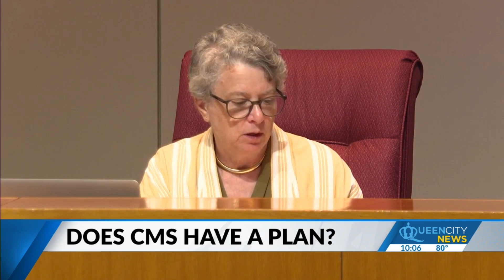Parents say they wanted to hear about CMS protocol earlier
The Mecklenburg county health department has been in contact with CMS, and there is a plan to address Covid and Monkeypox concerns, but that plan hasn't been released yet.